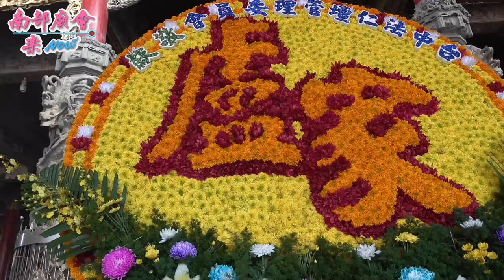【草屯盧家盛事 網紅大集合 肉圓 戰神駿 草屯囝仔 】草屯盧家⛩鎮殿吳府千歲⛩往南廟謁祖進香大典 暨 駕前謝范將軍開光啓靈